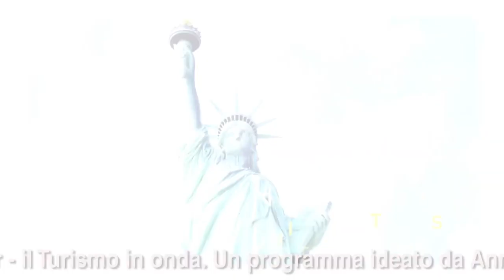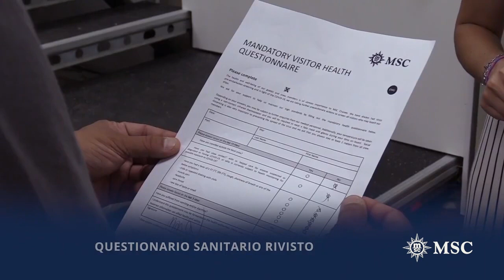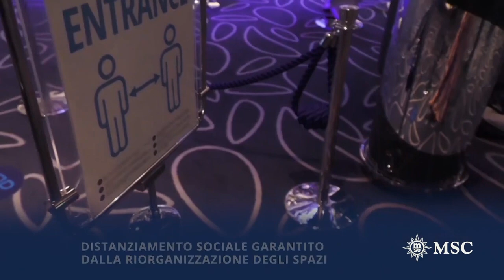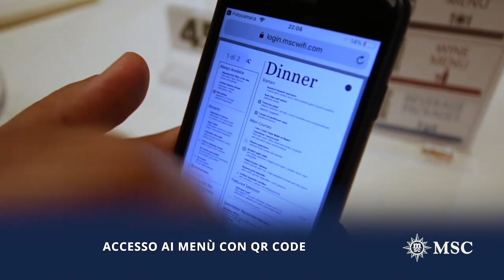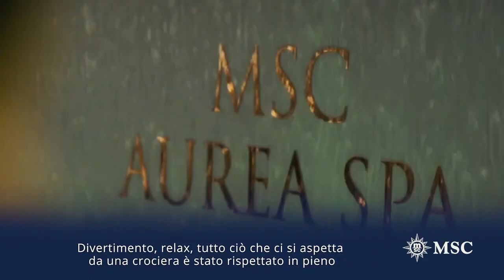Ripartenza MSC Crociere 2021 - Intervista al Manager Leonardo Massa. Voucher - Il Turismo in onda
Riparte l'appuntamento settimanale versione Web, Social e TV.
Voucher - Il Turismo in onda Presenta l'intervista esclusiva al Country Manager di MSC crociere, Leonardo Massa, sulla ripartenza del mondo Crocieristico e del suo indotto in massima sicurezza.

Conducono: Anna Di Maria e Paky Arcella

Regia e montaggio: Alessio Anfossi & Marcello Palazzolo

Il Programma che parla di Turismo a 360° e del suo indotto.
Andranno in onda le puntate tutti i Giovedì a partire dal 4/1/2021 dalle ore 19.00 alle ore 20.00. In replica tutte le domeniche dalle 12.00 alle 13.00.